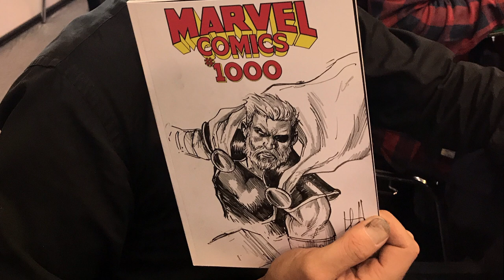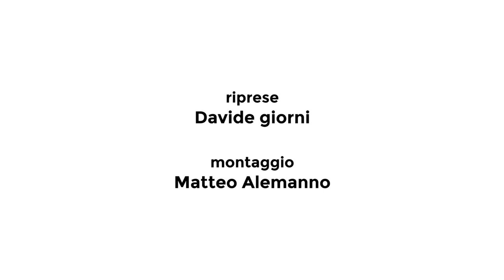Live Sketch di STEFANO CASELLI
Live sketch di Stefano Caselli, disegnatore Marvel e insegnante della Scuola Romana dei Fumetti

Lo sketch è stato realizzato sabato 5 ottobre 2019 presso Romics, Nuova Fiera di Roma.